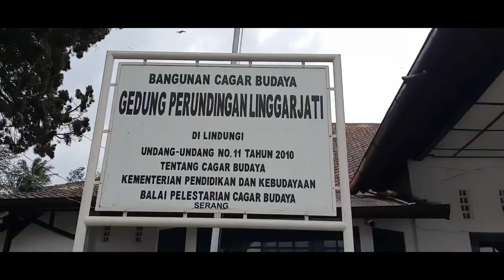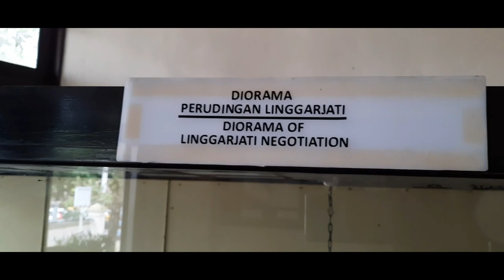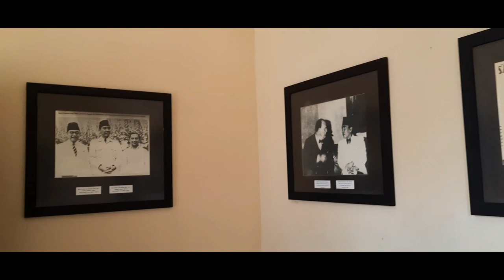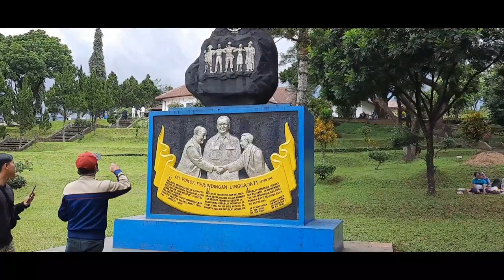🔴GEDUNG PERUNDINGAN LINGGAR JATI KUNINGAN‼️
# Musium linggar jati
Kuningan Jawa Barat
Tempat Wisata
Tempat Bersejarah
# Indonesia